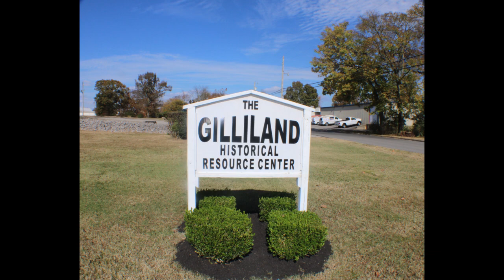Gilliland Ancestry 2023 and MLK Event 2024 movie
The Gilliland Historical Resource Center of Shelbyville, Tn has Rescheduled its Dr. Martin Luther King Luncheon Event for Saturday, January 27, 2024. The event will be from 12pm-2pm at The Fly Blg. This Courtesy, Promotional video features snapshots of The Gilliland Ancestry Day from October 2023.